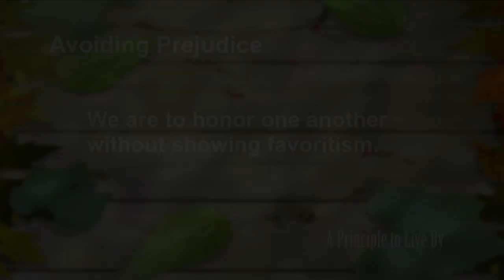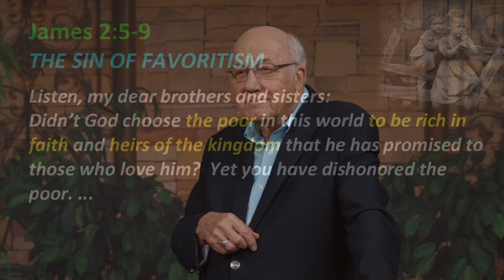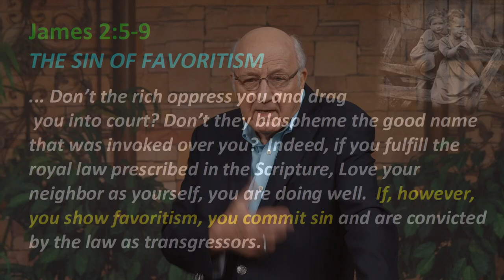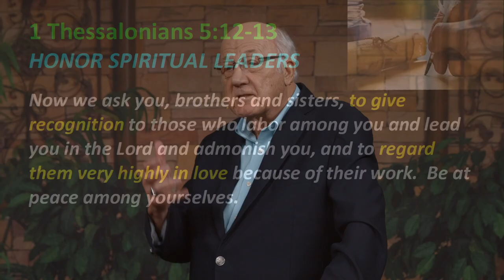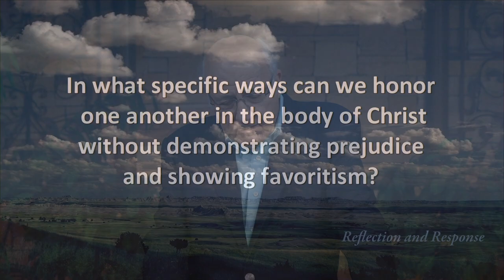James Principle 6 - Avoiding Prejudice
We are to honor one another without showing favoritism.
James 2:1-13, Jms 2, Jms 6